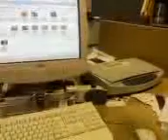A media blog...